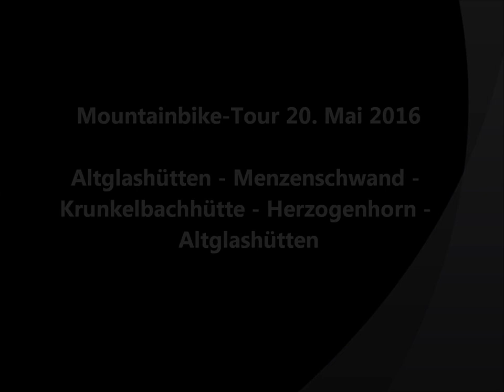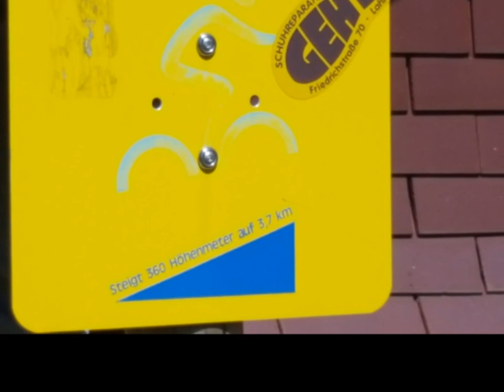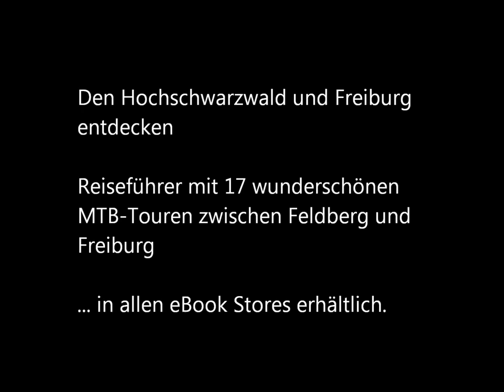Mountainbike-Tour 20.5.2016: Herzogenhorn und Menzenschwand